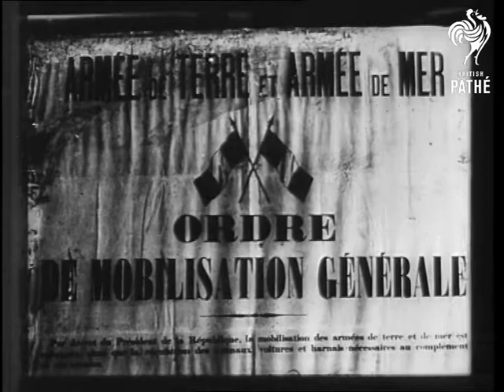Mobilisation Poster (1914)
Mobilisation of troops in France during World War One (August 1914).

Very brief shot of curtain rail and tassel.

CU French poster: "Armee de Terre et Armee de Mer. Ordre de Mobilisation Generale". (Army and Navy - general mobilisation order).  Declarations of war.
 FILM ID:2464.31